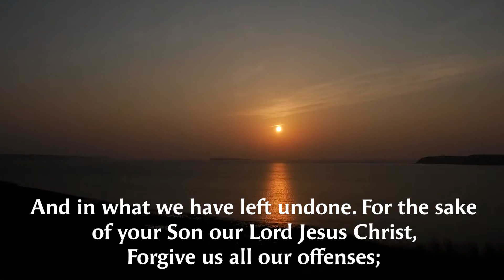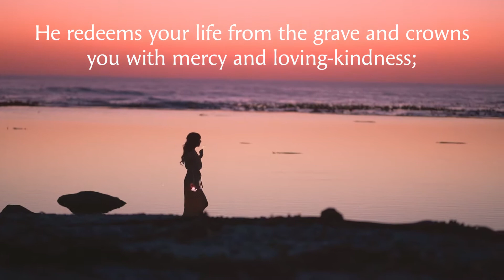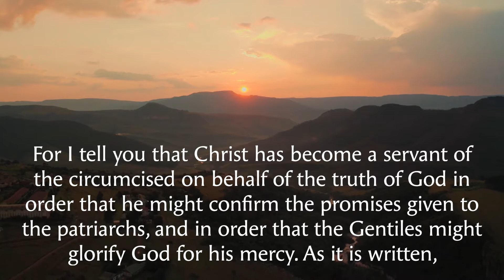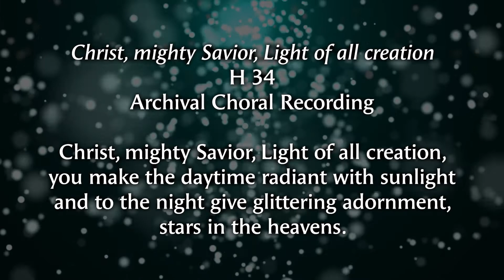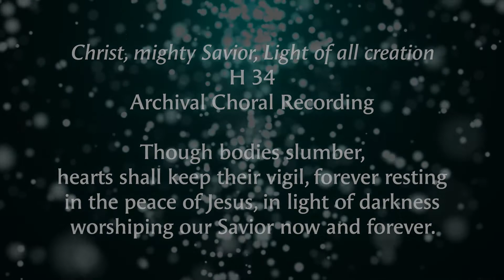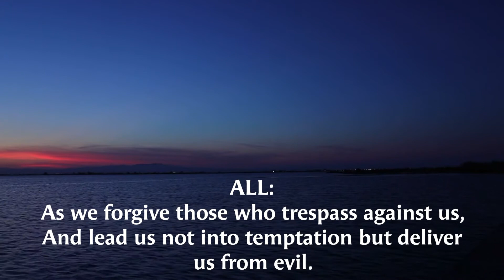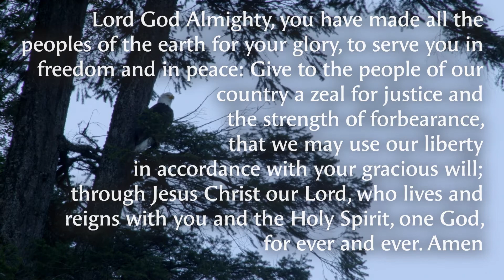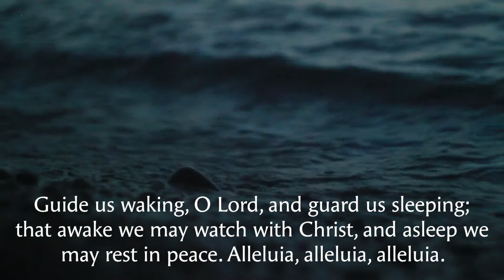Compline Compilation - September 11, 2020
Order of Compline from the Book of Common Prayer offered by St. Francis Episcopal Parish lectors and includes a musical offering of "Christ, mighty Savior, Light of all creation".